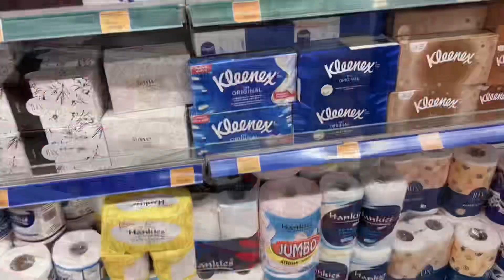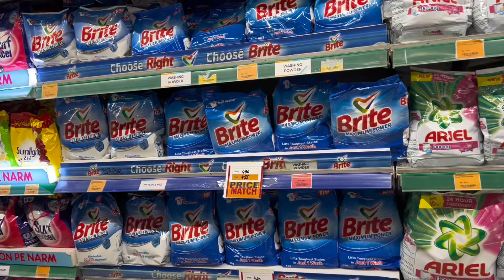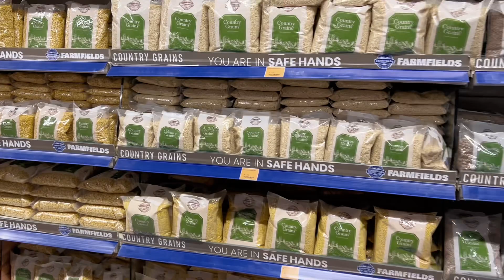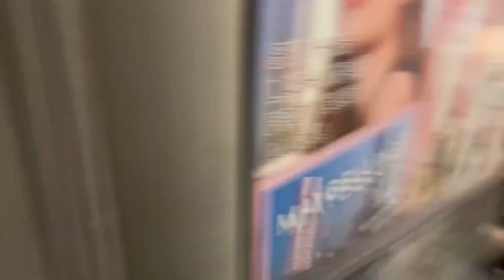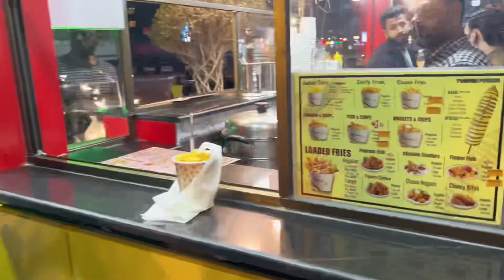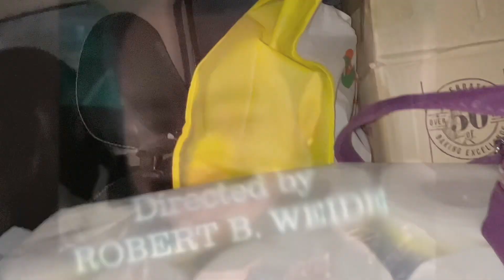Ghar ki Grocery Ki Pehli Dafa 🛒😅 | Had A Great Fun | greatexperience with sisters #2023 ✌🏼